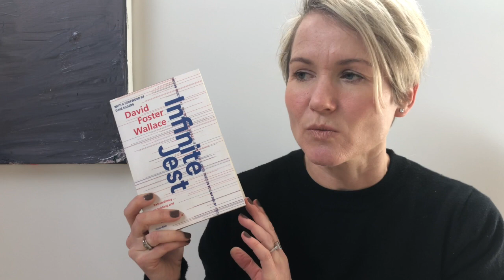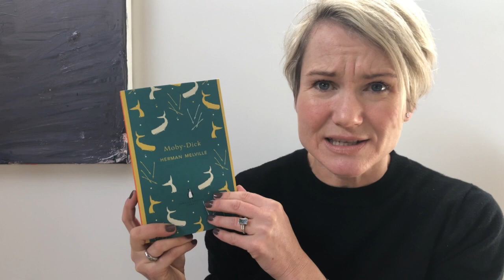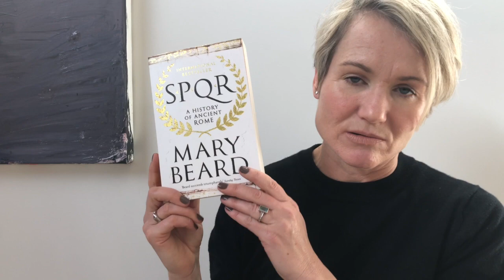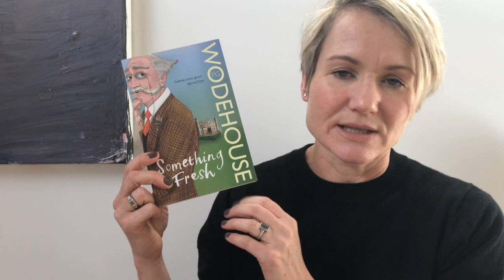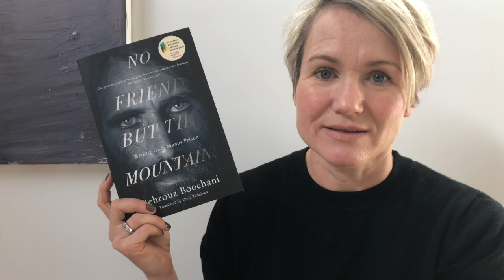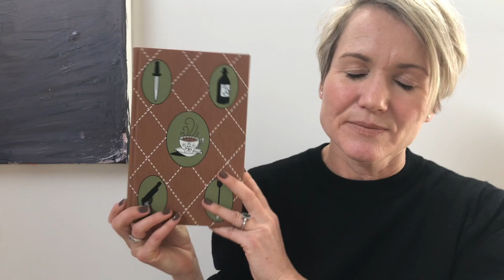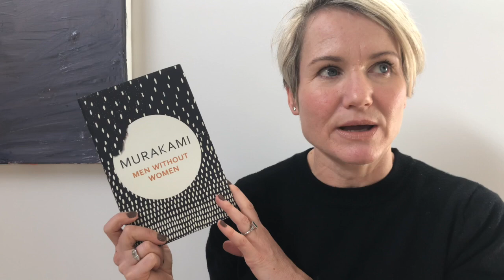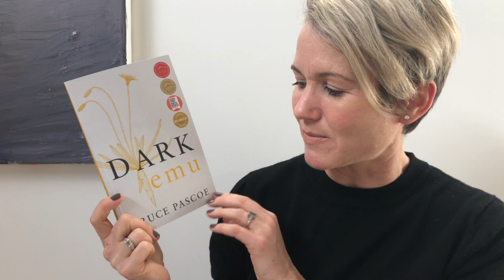Booktube at the Gym Tag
A fun video! ;) Thank you Shawn for the tag.

Prompts:

1. Bench Press -- Gives you a chance to show off. What book are you proud of having read?

2. Leg Day -- Lots of people like to skip leg day. What book, genre, author have you skipped because you don't think you can handle it or do you wish you had skipped?

3. Crunches -- We all know crunches are good for us. What's a book you read because you needed to to gain a better understanding of literature, your work, history, etc.
The Man Without a Face by Masha Gessen

4. The Treadmill --- Its all about endurance. What's a difficult or long book that you powered through?

5. Lat Rows -- This is all about feeling good about yourself. What's a book, an author, or a genre you read because it makes you feel good or brings you joy?
P. G. Wodehouse

6. Squats -- That heavy weight can get you down. What's a book that you found depressing, but you pushed through?
No Friend but the Mountains by Behrouz Boochani, translated by Omid Tofighian.

7. Bicep Curls -- Its easy to overdue these.  Name two authors you've read too much.
Agatha Christie
Haruki Murakami

8. Tricep Dips -- The triceps are too often ignored. Name three authors you need to read more.
Bruce Pascoe
Billy Griffiths

9. Tag some people to share their literary workout routines.
Please join me in doing this tag if you love (or loathe) the gym!

Other books mentioned:
Young Stalin by Simon Sebag Montefiore
SPQR by Mary Beard

Podcast: Books On The Go
Facebook: Books On The Go
Litsy: @abailliekaras

Credits
Artwork: Sascha Wilkosz